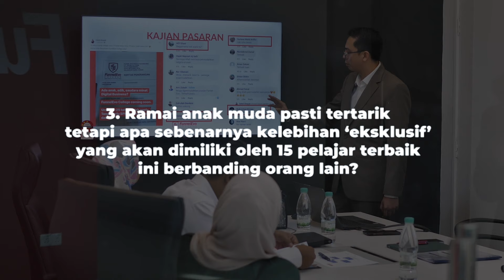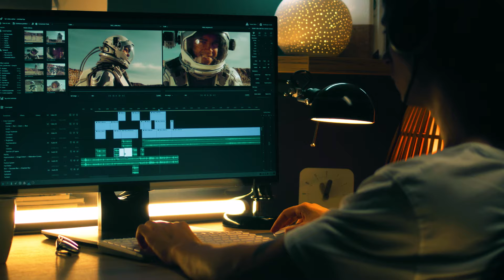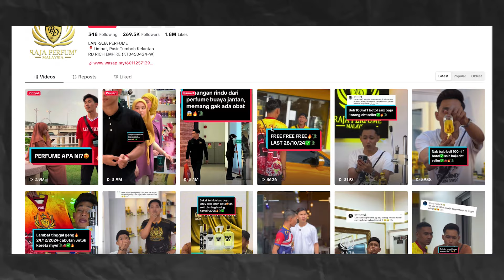Bukan RXZ atau Iphone...Fahdi Ghazali taja biasiswa bernilai RM300,000 !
PERMOHONAN BIASISWA KE FUNNELEVO COLLEGE KINI DIBUKA!

Tawaran ini dibuka untuk 15 orang pelajar yang terpilih! (RM20,000) seorang.

Siapa yang layak memohon?
- Warganegara Malaysia
- Had umur 18-25 tahun

Fokus FunnelEvo College fokus melahirkan graduan berkemahiran dan bergaji lumayan selepas tamat belajar.

Kongsikan maklumat ini kepada jiran-jiran, saudara-mara, rakan-rakan, adik-adik dan kenalan anda.

MOHON SEKARANG!

Permohonan Biasiswa Kolej FunnelEvo